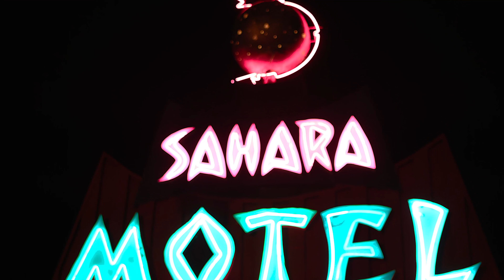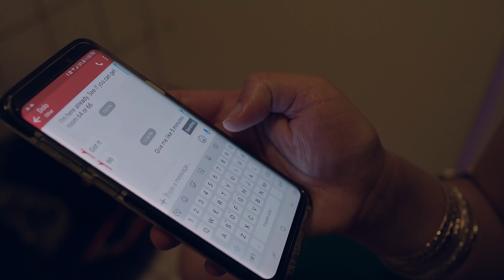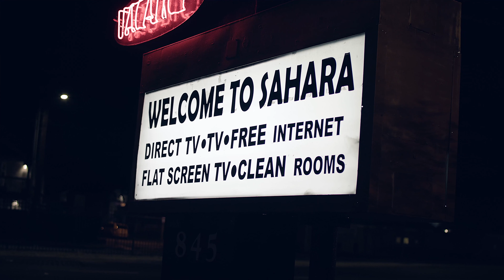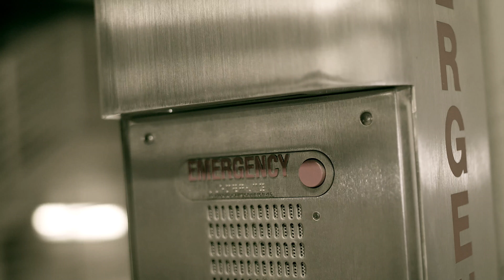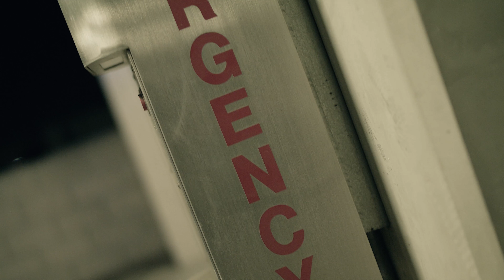D.O.L.O. - Boomin (Dir. by Cali World ENT)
Loud House Entertainment presents Official Visual from D.O.L.O. performing the single Boomin from the Hittin Cohnas EP streaming on all major platforms now. Dir. by Cali World ENT

Follow D.O.L.O. @WavyWooop on Twitter, IG, SnapChat